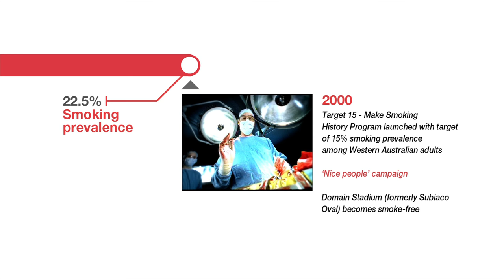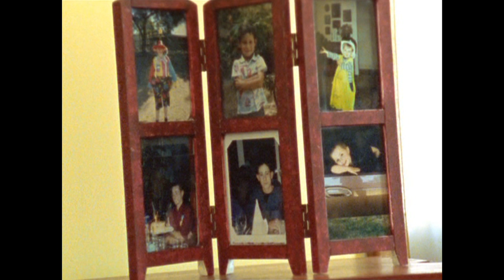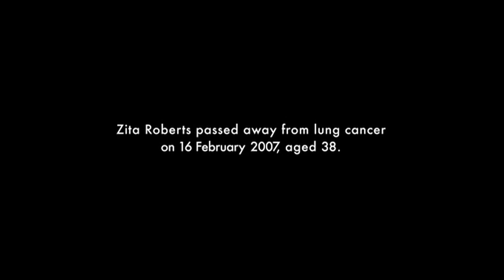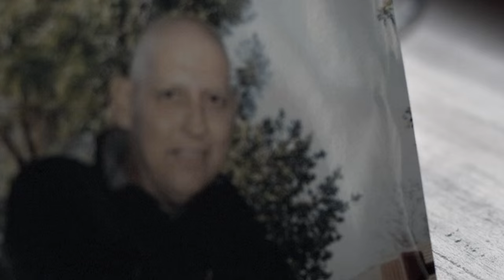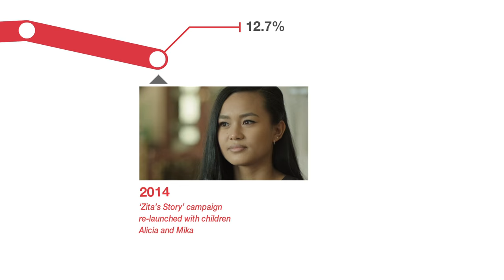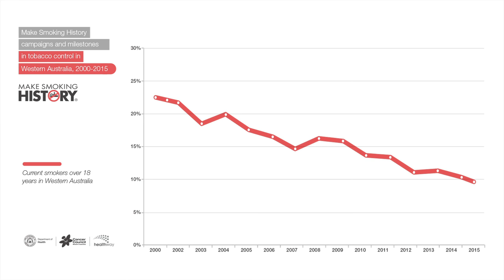15 years of Making Smoking History in WA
The Make Smoking History campaign was established in 2000 and aims to drive down smoking rates among West Australian adults. This video shows key campaign and tobacco control policy milestones and their impact on smoking prevalence in Western Australia 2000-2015.